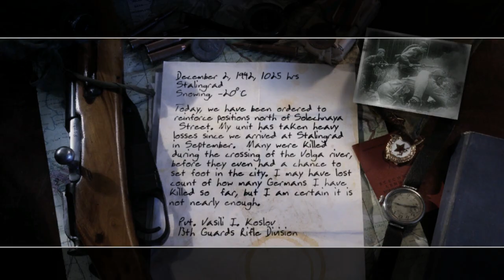Call of Duty 2 - Single Player Campaign Episode! #2 (Demolition)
SOCIAL MEDIA 📺
MY GAMERTAGS 👾
MUSIC 🔈
Intro: ?
Outro: ?